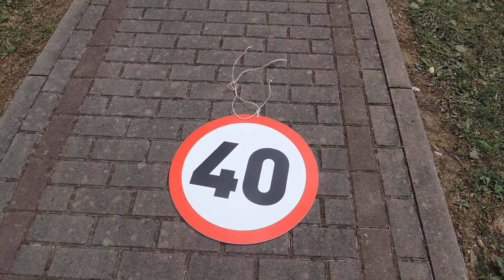Marki ...40cet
Sobota 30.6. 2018  ...druhý den po oslavě